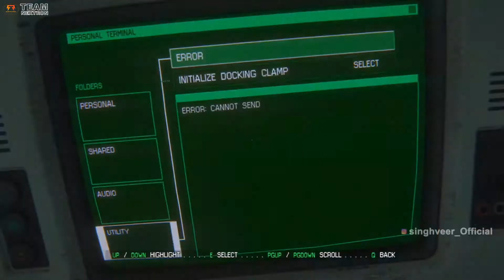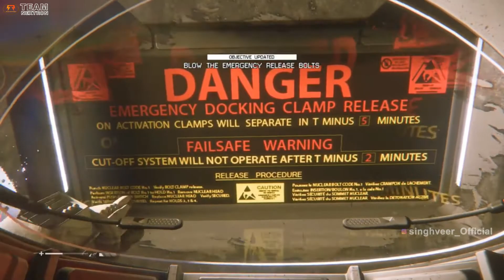ALIEN ISOLATION Walkthrough Gameplay - EP #18 - Ending ( समाप्त ).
Initial Release Date : 6 October 2014
Director(s) : Alistair Hope
Writer(s) : Dan Abnett, Dion Lay, Will Porter
Platforms : PlayStation 4, Xbox One, Nintendo Switch, Xbox 360, MORE
Developers: Creative Assembly, Feral Interactive
Awards: BAFTA Games Award for Audio Achievement
Genres: Action-Adventure Game, Survival Horror, Stealth Game

This time I am playing ALIEN ISOLATION Walkthrough Gameplay - EP #18 - Ending ( समाप्त ) in English. You can see a lot of Gameplay, Let's play and Walkthrough videos in different languages, But here you can watch PC Gameplay and Walkthrough videos in the English Language.

And this game, ALIEN ISOLATION Walkthrough Gameplay - EP #18 - Ending ( समाप्त ), I have played this ALIEN ISOLATION Walkthrough Gameplay - EP #18 - Ending ( समाप्त ) in English and uploading for you guys to watch this PC Gameplay of ALIEN ISOLATION - 2014 - EP #18 in English Subtitle.

Please comment and let me know your thoughts about this ALIEN ISOLATION Walkthrough Gameplay - EP #18 - Ending ( समाप्त ) Gameplay Walkthrough in English Subtitle's.

All characters, scenes, and events in this video are Entirely Fictional and completely related to Video Sega.

🙏 Please Support 🙏